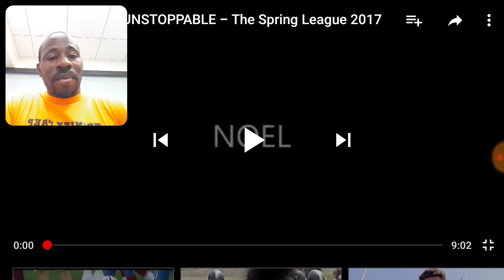NFL SPRING LEAGUE SIGNING DAY VIDEO REACTION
NFL SPRING LEAGUE SIGNING DAY VIDEO Raymondtacular Forever